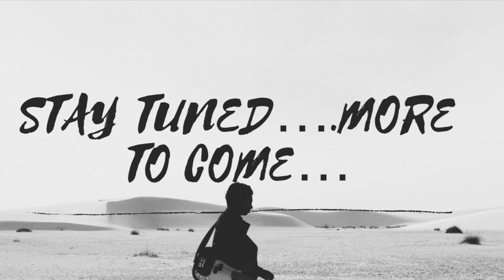The positive mistake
Motivation by mistake